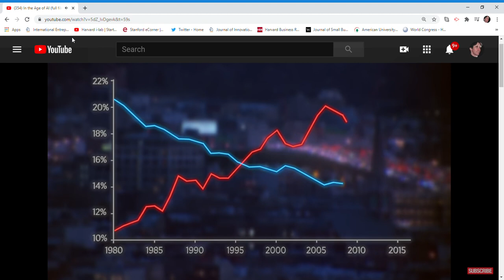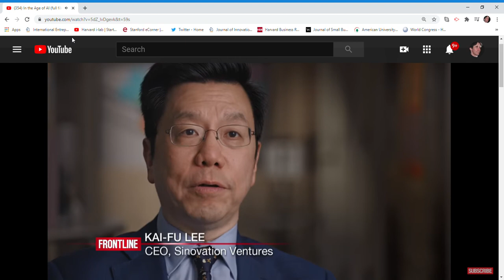AI in USA Economic impact the rich getting richer & poor getting poorer FRONTLINE Age of AI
AI economic impact | 2 minute clip | from Age of AI on FRONTLINE
"the rich richer & the poor poorer"